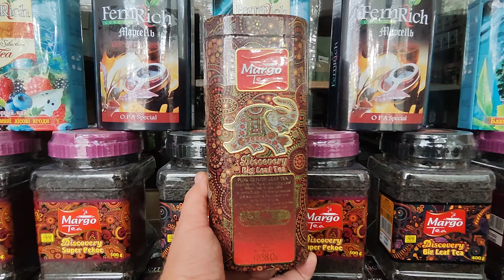Чай черный Margo Big Leaf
Чай черный Margo "Discovery Big Leaf" Цейлонский черный байховый крупнолистовой ароматный чай, имеет насыщенный мягкий вкус.
Смотрите Также:
Приятного Всем Чаепития!!!